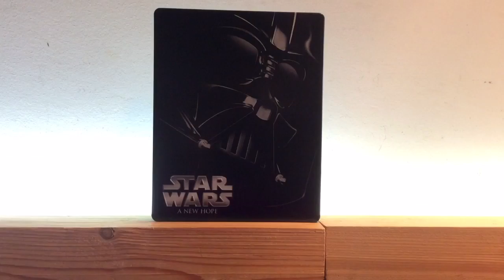Star Wars Original Trilogy 1977-1983 Steelbook's Unboxing PT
Unboxing da trilogia original da saga Star Wars (episódios IV, V, VI )

Subscrevam para mais vídeos Obg